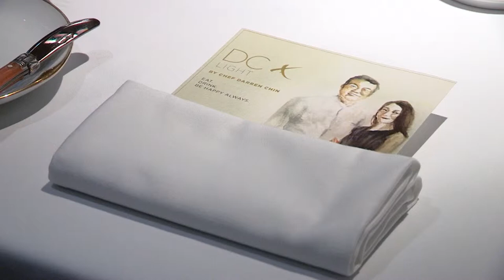DC Restaurant Profile